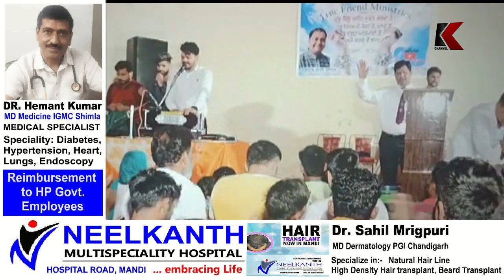गुड फ्राइडे को प्रभु यीशु मसीह के बलिदान दिवस के लिए स्मरण करते हैं